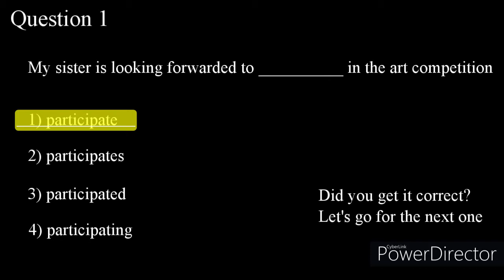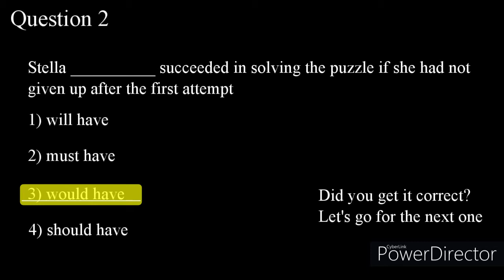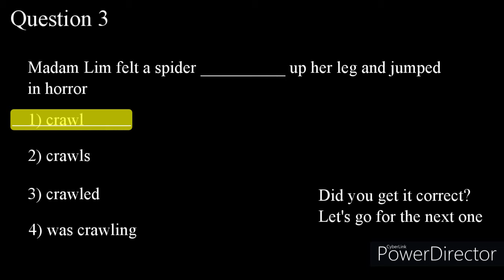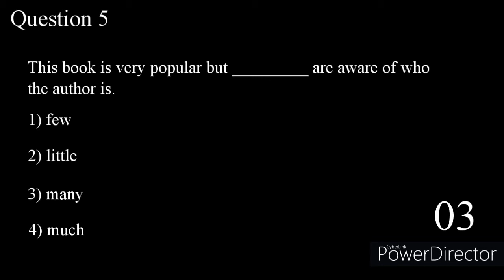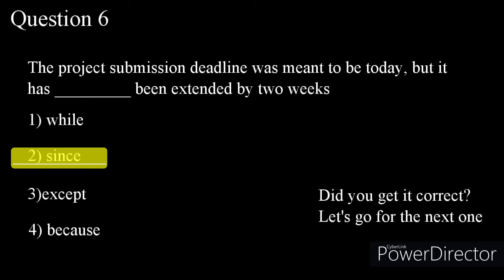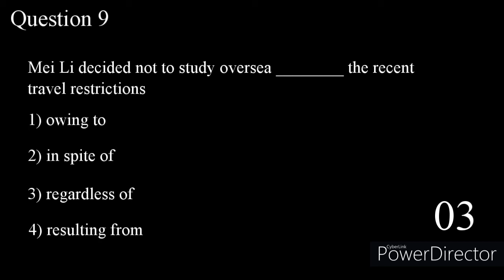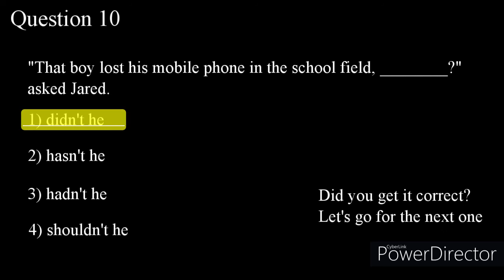Test your English Grammar | Singapore Primary English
Welcome to the new section of the channel. In this section, there will be quizzes on English grammar. These quizzes are taken from primary school English. How confident are you of your English? Take the quiz and post your result in the comment.